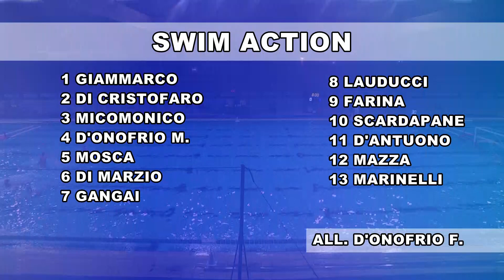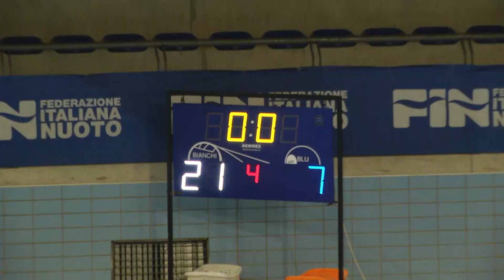IPERTECNICA CENTUMCELLAE - SWIM ACTION | PALLANUOTO SERIE C | 17 FEBBRAIO 2024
La partita di pallanuoto serie C dell'Ipertecnica Centumcellae contro la Swim Action.